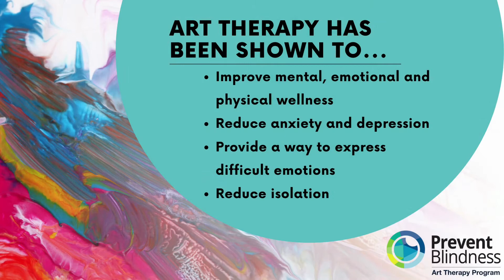Prevent Blindness Art Therapy Program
Prevent Blindness is excited to announce the launch of the first ever art therapy program for people with Thyroid Eye Disease and their care partners!

Prevent Blindness Art Therapy Program participants will:

-Partake in eight weekly 90-minute in-person or virtual* sessions to create art using a variety of artistic media.
-Explore art therapy as a way to cope with feelings of isolation, anxiety and depression.
-Discover an opportunity to build community and connections with other people who are affected by Thyroid Eye Disease (TED) and express thoughts and feelings through art.
-Interact with registered art therapists who will tailor the program topics, themes and materials for people affected by TED.

*Of note, a large portion of the virtual session will be dedicated to making and creating art and will not require “on-screen” time.

Who is eligible to apply?

Individuals with Thyroid Eye Disease and their care partners (spouses, family members, friends, loved ones). Prior experience is not necessary. Even if you are not an artist or do not consider yourself creative you are still welcome to participate.